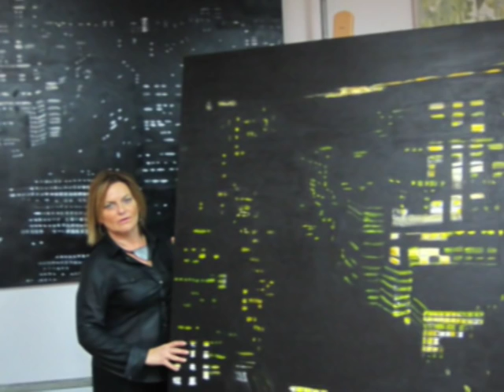El estudio de la pintora Dolors Comas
Estudio de la pintora mallorquina Dolors Comas en el Pla de Na Tesa perteneciente al municipio de Marratxí.
Música del último cd del conjunto mallorquín Cap Pela.